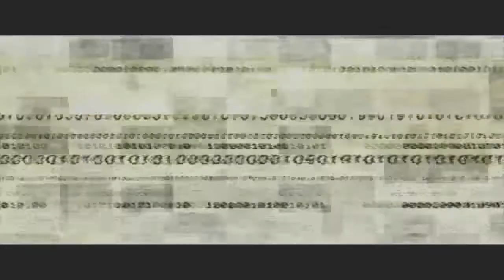Splinter Cell [DE] [011] Rückkehr zur Chinesischen Botschaft